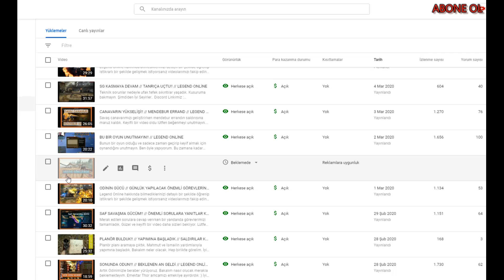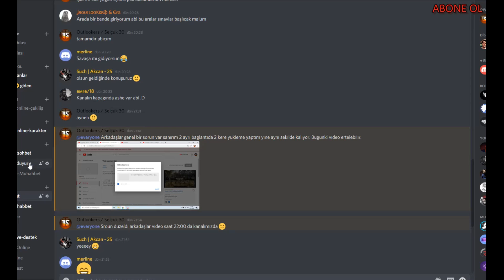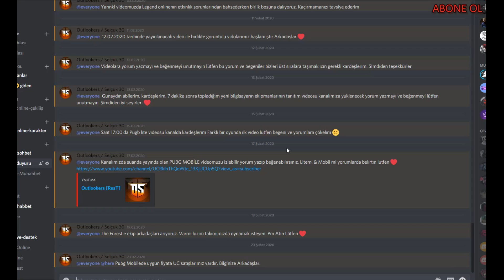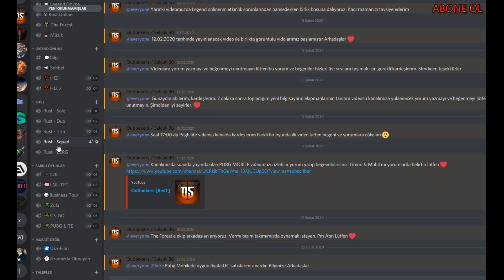BİR CUMA KLASİĞİ // ETKİNLİKLER // ÖNEMLİ BİLGİLER // LEGEND ONLİNE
Legend Online hakkında bilmediklerinizi detaylı bir şekilde öğrenip istikrarlı bir şekilde gelişmek istiyorsanız videolarımızı takip edin. Emın olun üst sıralarda kendinizi göreceksiniz. Şimdiden İyi Seyirler.